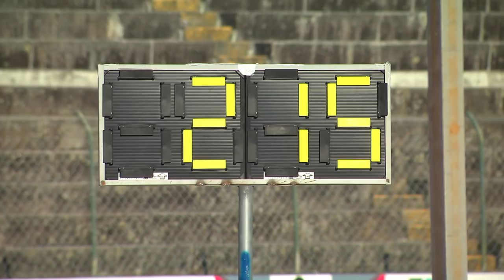Final de Clubes ao Ar Livre - Braga 2018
Resumo da final de Clubes ao Ar Livre, competição disputada em Braga, a 21 e 22 de julho.